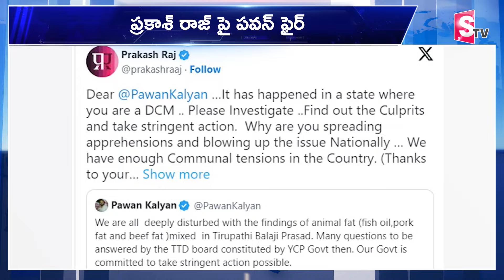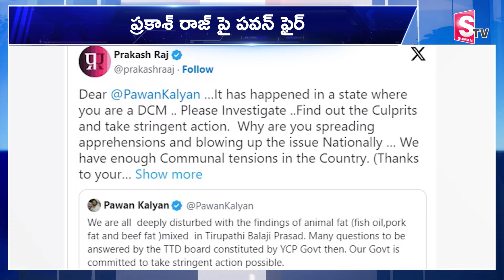ప్రకాష్ రాజ్ కు పవన్ వార్నింగ్ | Pawan Warning To Prakash Raj | Tirumala Laddu Controversy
Watch►ప్రకాష్ రాజ్ కు పవన్ వార్నింగ్ | Pawan Warning To Prakash Raj | Tirumala Laddu Controversy  @sumantvkadapa